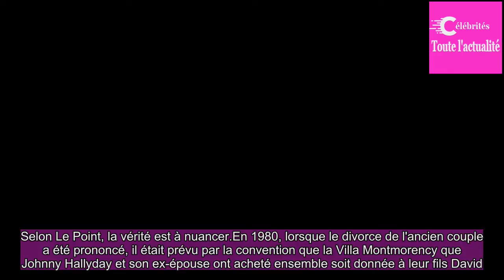Pourquoi Sylvie Vartan n’a pas menti en expliquant la dona­tion de la Villa Mont­mo­rency à David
Imbro­glio autour du testa­ment de Johnny Hally­day, de la dona­tion de la Villa Mont­mo­rency faite par le rockeur à David Hally­day et des démen­tis de Sylvie Vartan.S'il est vrai que la demeure est bien une avance de l'héri­tage du Taulier pour son fils, la chan­teuse n'a toute­fois pas menti…  "...